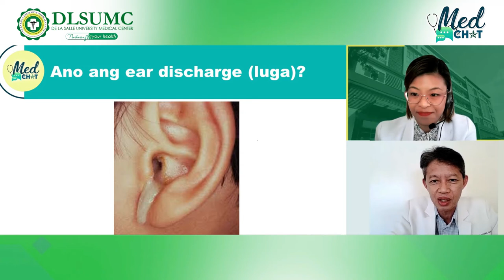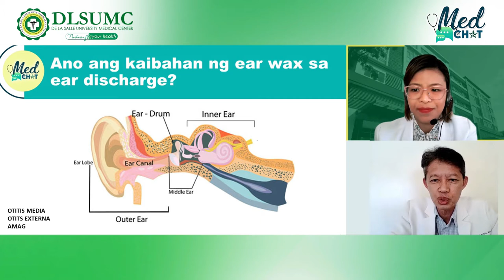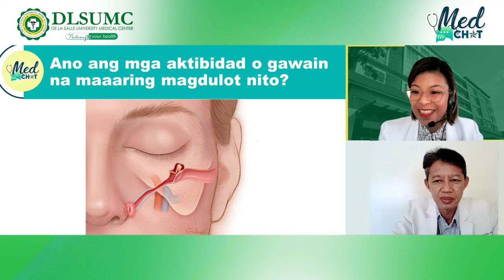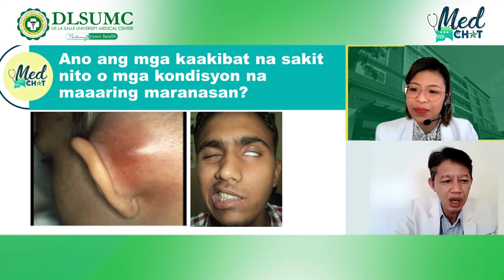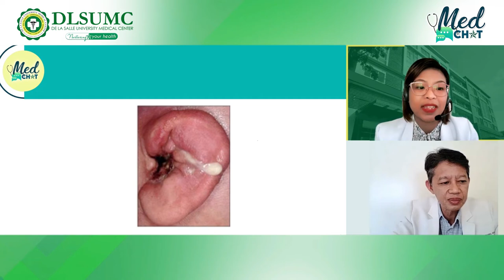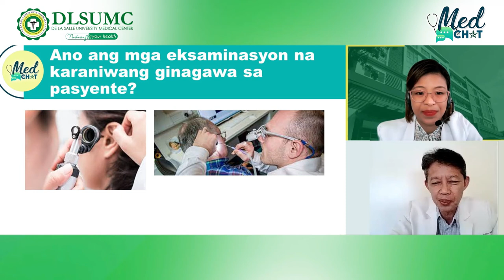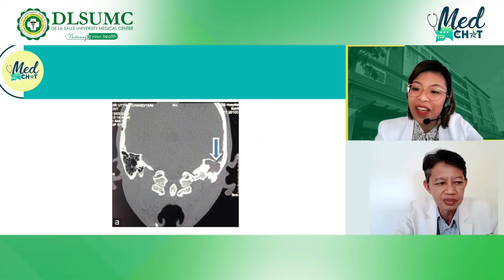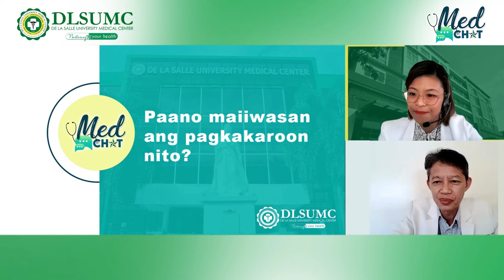MedChat: Ear Discharge ("Luga")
Our ears secrete ear wax or cerumen, a natural wax made by our body which serves as a cleanser to protect the ears from foreign substances and elements. However, if your ears drain out fluid that is foul-smelling, it may be an indication of an infection or a more serious condition.

Learn more about how to avoid these infections, proper ear cleaning practices, and when to consult with an ENT doctor as Dr. Ramon Antonio Rivera (ENT Specialist) discusses ear discharge ("Luga") on MedChat: Your Health Questions Answered with our host, Dr. Joyce Bernardino-Navarro.

For more episodes of MedChat: Your Health Questions Answered, follow our official Facebook page (@dlsumcofficial) and YouTube channel